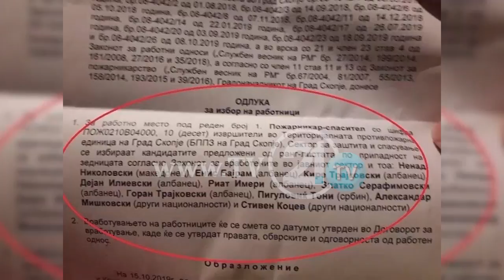Mançevski: Balanseri duhet të hiqet! Kasami: s’ka përfaqësim adekuat